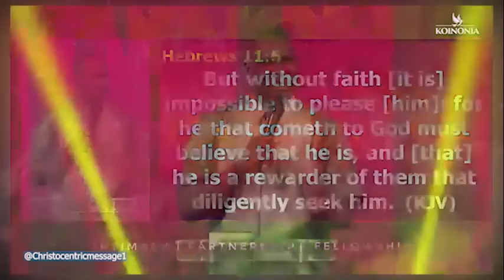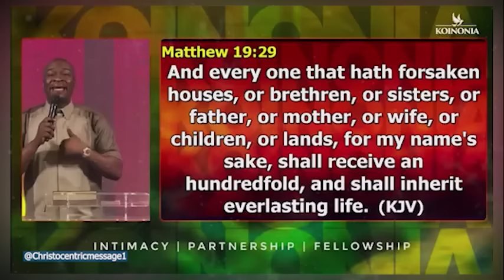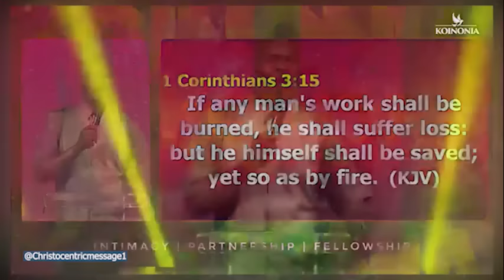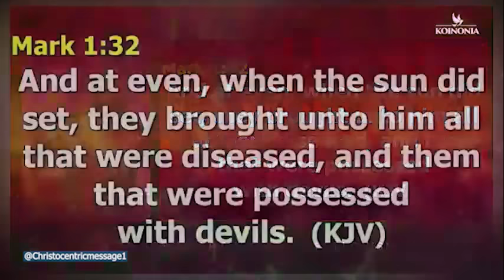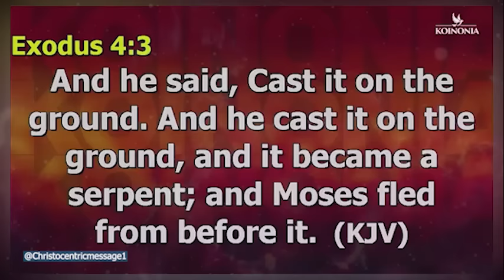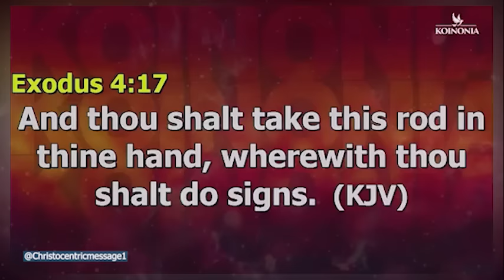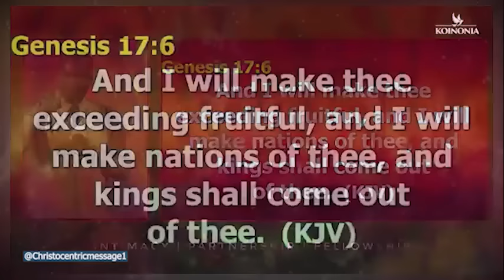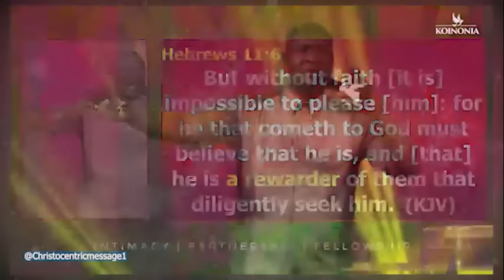HOW TO RECEIVE YOUR REWARDS FROM GOD - APOSTLE JOSHUA SELMAN